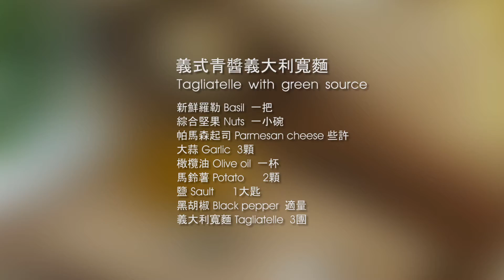【義式青醬寬麵 Tagliatelle with green Source】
使用台灣普遍常見的香料九層塔加入橄欖油、堅果、大蒜做青醬，搭配面積較寬的Tagliatelle長麵，輕輕鬆鬆呈現義式青醬原味。

材料：
Basil           新鮮九層塔一把
Nuts           綜合堅果一小碗
Parmesan Cheese帕馬森起司
Garlic          大蒜3顆
Olive oil        橄欖油一杯
Potato         馬鈴薯2顆
Sault          鹽 1大匙
Black Pepper   黑胡椒適量
Tagliatelle      義大利寬麵

作法：
1. 將羅勒、大蒜、橄欖油、綜合堅果、鹽放入調理機中打碎，加入黑胡椒調味
2. 將馬鈴薯切塊，放入滾水中煮至適中軟度，加入鹽巴調味
3. 燒水煮滾，放鹽，義大利寬麵煮熟約10-12分鐘 (或用手指掐麵試軟硬度)
4. 將寬麵瀝乾與馬鈴薯撈出，與青醬混合拌勻，盛盤裝飾